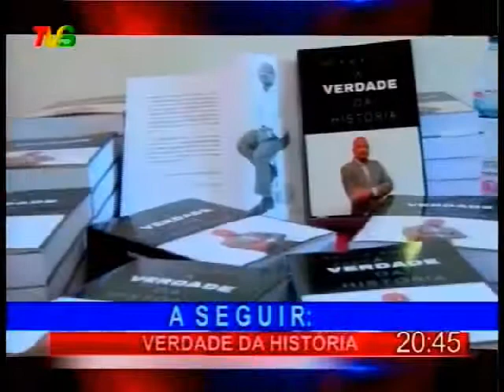tvs telejornal 29 04 2017